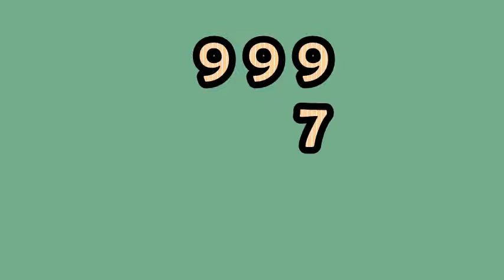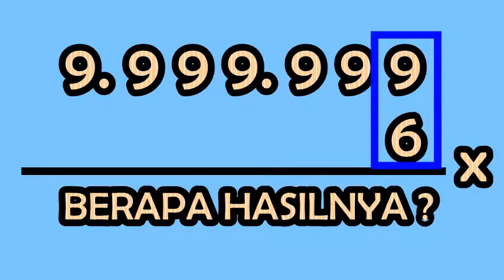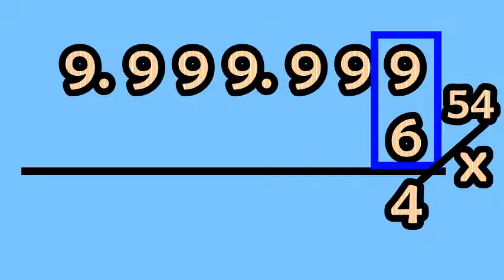Rahasia Trik Sulap Matematika | Rombongan Angka 9 dan Satuan | New Magic Math Trick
Rahasia Trik Sulap Matematika - Pertemuan rombongan angka 9 dan satuan
- Matematika kadangkala sering dipersepsikan sebagai mata pelajaran yang membosankan.
- Padahal apabila kita telusuri ternyata matematika merupakan pelajaran yang sangat menyenangkan.

- Contohnya dalam video ini kita akan mempelajari tentang salah satu trik matematika yang menyenangkan.
- Dengan Trik ini kita bisa menghitung perkalian rombongan 9 (angka 9 minimal ada 2) dengan super cepat bagaikan sulap.
- Dalam hitungan sekejap kita mampu mengetahui hasil perkalian dengan super cepat dan tepat tanpa menggunakan kalkulator.

Thank you to :
- Pixabay for great resources of Picture and illustration.
for great resources of Sound effect.

- Sulap adalah seni untuk melakukan sesuatu yang tidak biasa dengan cara unik dan menyenangkan.
- Sulap terdiri dari berbagai jenis, diantaranya yaitu : sulap koin, sulap kartu, sulap angka, dll.
- Dalam video ini kita akan belajar rahasia trik sulap sederhana tentang angka yang mudah dipelajari.